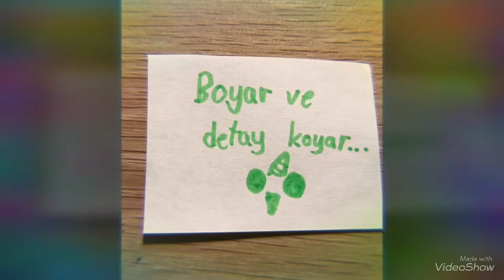Kolay fok ve narwhal çizimi🐳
kolay ve kawaii çizimler🌸🐬🐣🦊